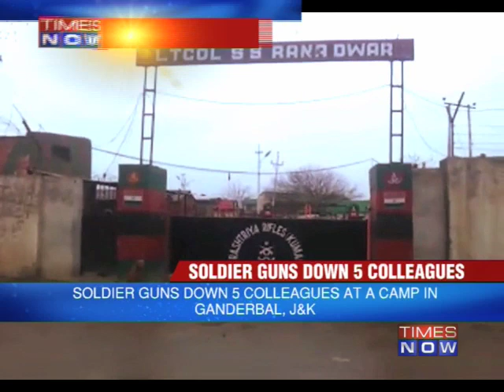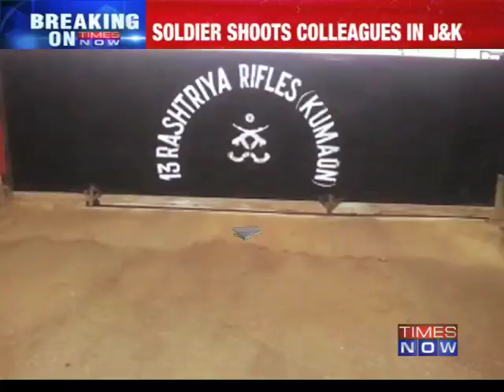Soldier guns down 5 colleagues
An army soldier on Thursday (Feb 27) shot five colleagues dead at point blank range when they were sleeping before committing suicide in Kashmir's Ganderbal district. "A soldier of a Rashtriya Rifles unit ran amok in the wee hours, killing five soldier before killing himself," an army spokesman said. The incident took place inside the army camp of 13 Rashtriya Rifles at Safapora. A court of inquiry has been ordered into the incident, he said. According to sources, the soldier, who was posted on sentry duty at the camp, entered one of the barracks at around 2.00 AM and opened indiscriminate firing on his sleeping colleagues. They said five soldiers were killed and another injured in the firing before the jawan went on to shoot himself. Download the Times Now India's Election HQ app and get all the election info at one go. Social Media Links